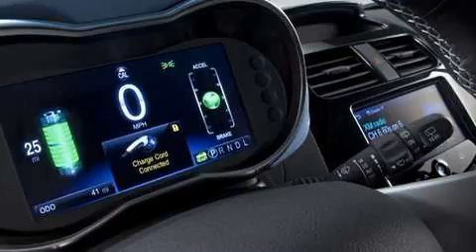Best city cars & micro cars of 2016 - Part 10 of 20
It’s hard to compete in a market dominated by the Ford F-150. This year Consumer Reports praised America’s number one selling pickup truck for for its lighter-weight aluminum construction and the resulting uptick in fuel economy and improved off-the-line performance. The publication also praised a roomy and quiet cabin and the new Ford Sync3 infotainment system. This truck also one for being the most predictable among all trucks.